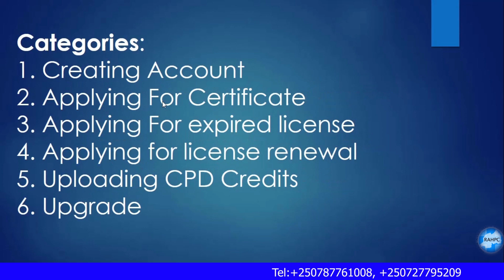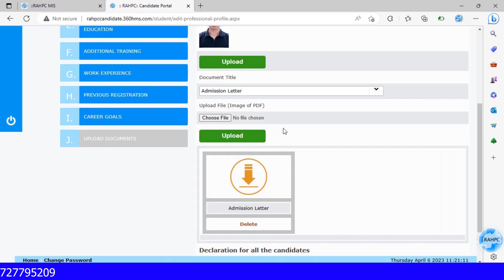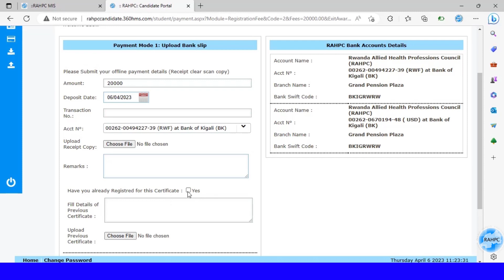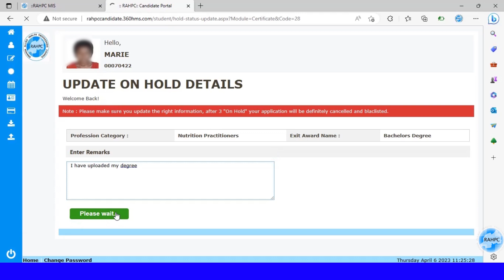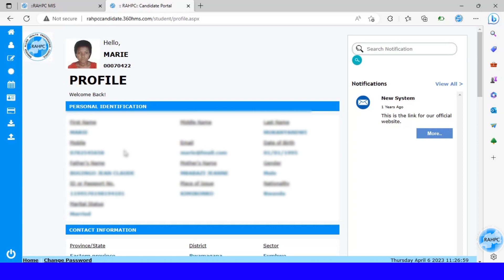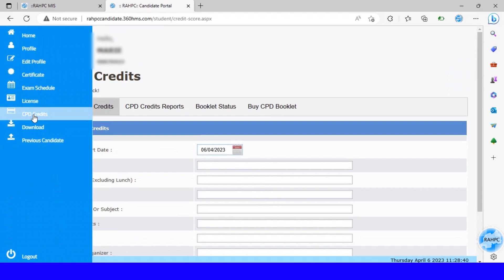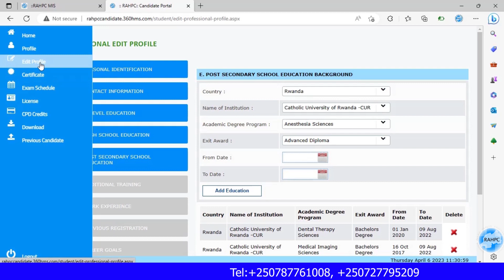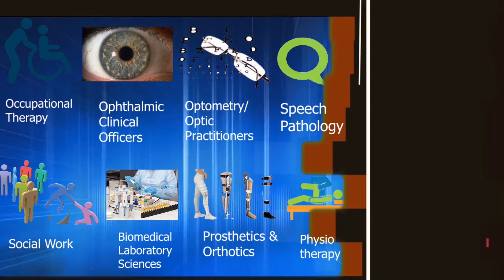Ibisubizo ku bibazo bikunze ku garagara muri System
00:00 intro
00:42 uburyo bwo gu creatinga account muri System
01:45 uburyo bwo kuzuza information kuri Post secondary school education background
02:17 uburyo bwo ku uploading Document
02:58 ibijyanye nifoto ikenerwa muri system
03:12 iyo System yifunze
03:30 impamvu amakuru watanze aba reject mu gihe cyo gusaba Certificate
04:00 iyo warusanzwe ufite Certificate
04:31 Notification zoherezwa kuri account yawe
06:06 Iyo ugiye ku applying certificate ntihaze option ikwemerera ku applying
07:00 Kuzuza Previous candidate iyo urimo wa applyinga License
07:46 ku applyinga kuri renew
08:10 Ibijyanye na CPD CREDITS
09:48 ku upgradinga level za education
10:30 Igihe bitwara ngo ube wahawe License cg Certificate
11:08 ibijyanye n'amande

Rwanda Allied Health Professions Council